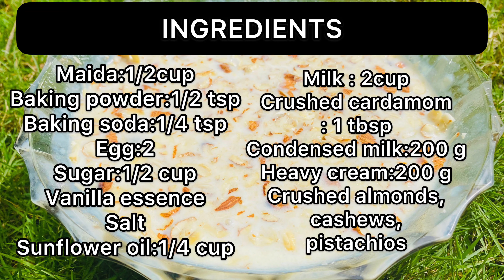Eid special| MALAI CAKE |Easy milk dessert|A must try item for Eid ✨| വളരെ എളുപ്പത്തില് ഒരു dessert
INGREDIENTS:

Maida:1/2cup
Baking powder:1/2 tsp
Baking soda:1/4 tsp
Egg:2
Sugar:1/2 cup
Vanilla essence
Salt

Crushed cardamom
: 1 tbsp
Condensed milk:200 g
Heavy cream:200 g
Crushed almonds,
cashews,
pistachios